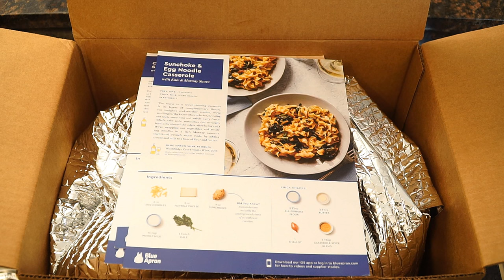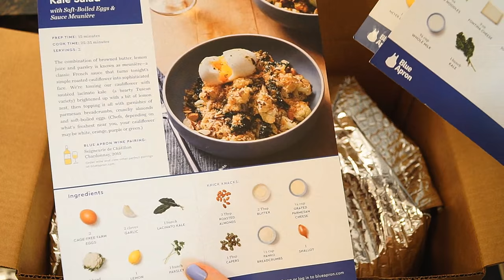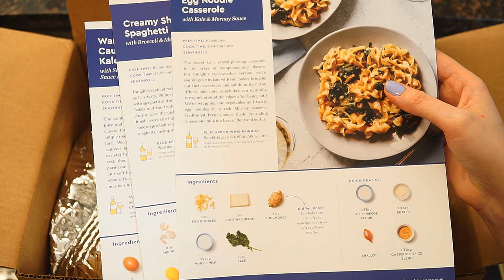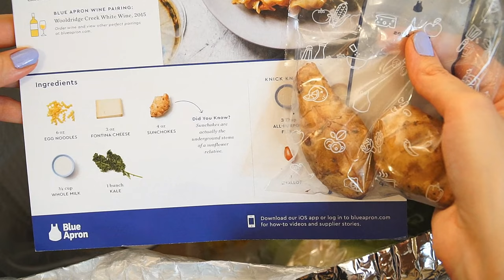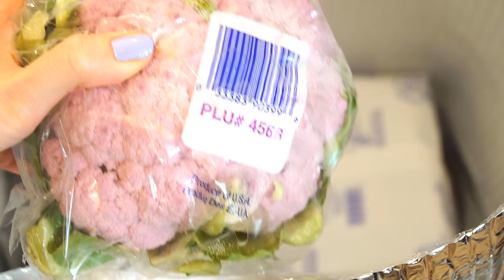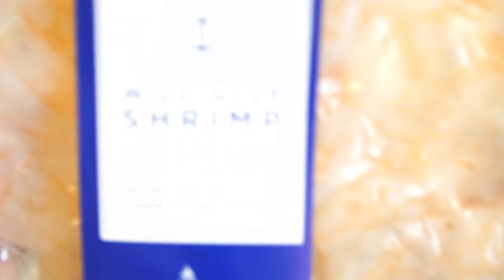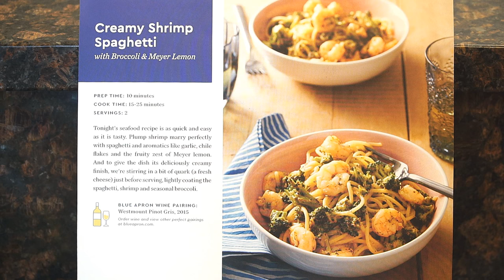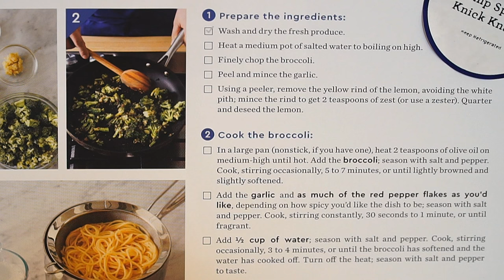ASMR Relax & Cook with Me | 1 Hour Soft Spoken & So Many Triggers!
Enjoy an hour of soft speaking and a variety of sounds and triggers- sizzling, crinkling, tapping and much more.

ASMR Cook with Me for Relaxation | 1 Hour SoftSpoken & So Many Triggers!

Spend an evening with Corrina, cooking Creamy Shrimp Pasta from Blue Apron.  Enjoy an hour of soft speaking and a variety of sounds and triggers- sizzling, crinkling, tapping and much more.  The audio was recorded with the 3Dio Freespace Pro.

First 50 viewers will get 3 FREE meals off their Blue Apron order.

Follow Blue Apron on Facebook, Twitter & InstaGram @BlueApron

Blue Apron lets you learn to make new recipes and cuisines so you can get out of your dinner rut of making the same old dishes or relying on take out.

Each menu is between 500-800 calories per person, and you can select a 2-Person Plan and Family Plan.  New recipes and meals added each week, so you never get bored!  Shipping is always FREE.